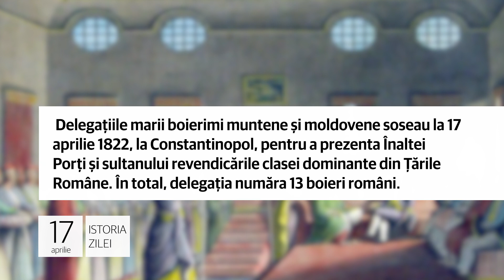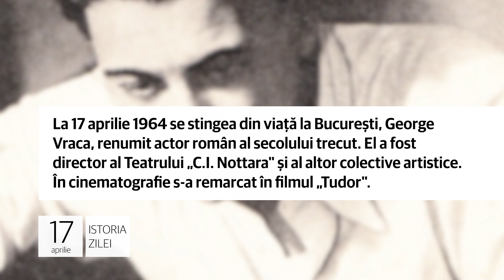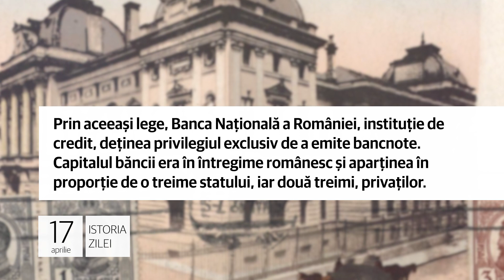Istoria zilei de 17 aprilie, evenimentele care au marcat lumea!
Cu jalba în proţap la Înalta Poartă!

1. Delegaţiile marii boierimi muntene şi moldovene soseau la 17 aprilie 1822, la Constantinopol, pentru a prezenta Înaltei
Porţi şi sultanului revendicările clasei dominante din Ţările Române. În total, delegaţia număra 13 boieri români.

Printre principalele doleanţe se numărau restabilirea domniilor pămîntene şi consolidarea privilegiilor boierimii locale, dar şi excluderea grecilor din anumite funcţii. Din 1 iulie 1822 Poarta Otomană restabilea domniile pământene.

A fost odată George Vraca!

2. La 17 aprilie 1964 se stingea din viaţă la Bucureşti, George Vraca, renumit actor român al secolului trecut. El a fost director al Teatrului „C.I. Nottara" şi al altor colective artistice. În cinematografie s-a remarcat în filmul „Tudor".

S-a remarcat şi în interpretarea unor roluri speciale din repertoriul universal și național, ca „Hamlet", „Visul unei nopți de vară", „Cum vă place", „Neguțătorul din Veneția", „Macbeth", „Richard al III-lea" sau „Vlaicu-Vodă".

Înfiinţarea Băncii Naţionale a României!

3. România aproba la 17 aprilie 1880 Legea privind înfiinţarea Băncii de scont şi emisiune – Banca Naţională a României, cu un capital de 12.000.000 lei. Primul director al Băncii Naţionale fost Teodor Mehedinţeanu, urmat de Eugeniu Carada.

Prin aceeaşi lege, Banca Naţională a României, instituţie de credit, deţinea privilegiul exclusiv de a emite bancnote. Capitalul băncii era în întregime românesc şi aparţinea în proporţie de o treime statului, iar două treimi, privaţilor.